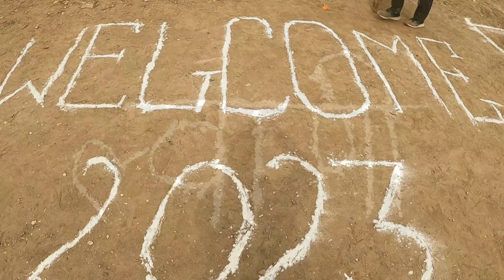5 साल बाद फाइनल में जाने के बाद भी नही जीत सके मैच😭 || सीढीनुमा क्रिकेट फाइनल || Manoj bisht chamoli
5 साल बाद फाइनल में जाने के बाद भी नही जीत सके मैच😭 || सीढीनुमा क्रिकेट फाइनल || Manoj bisht chamoli

Manoj bisht
Village- Lwani
Dist - Chamoli
State - Uttarakhand (🇮🇳INDIA)